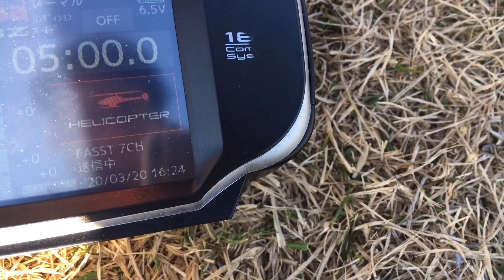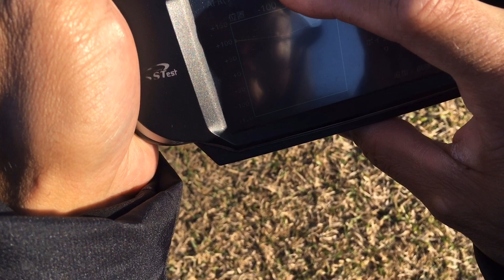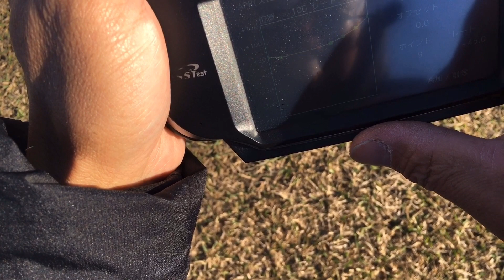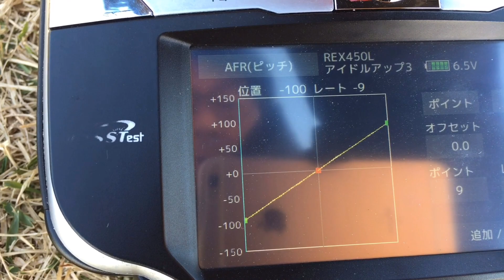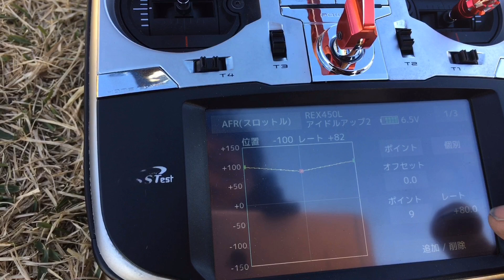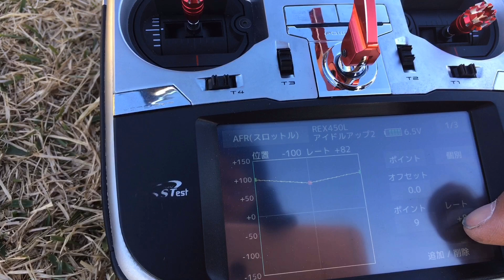ラジコンヘリ REX 450L 定点フリップ練習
定点フリップの練習をしようとしたけどなんかしにくい
回転高いから？
とりあえず調整してみる